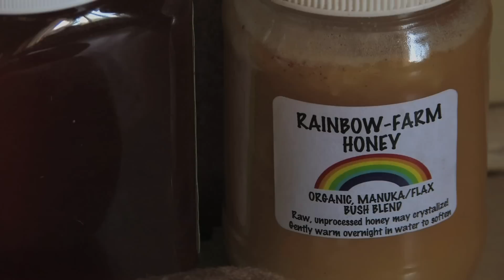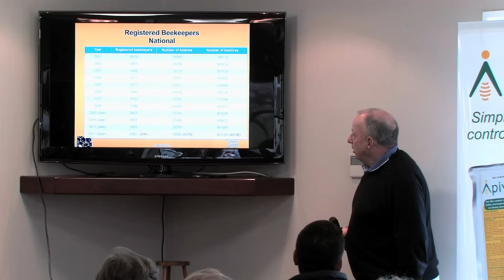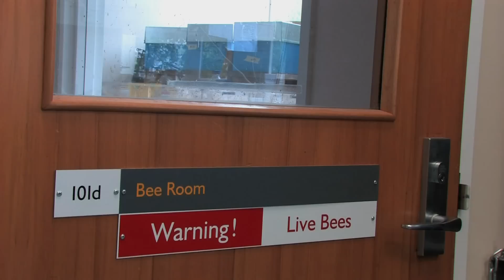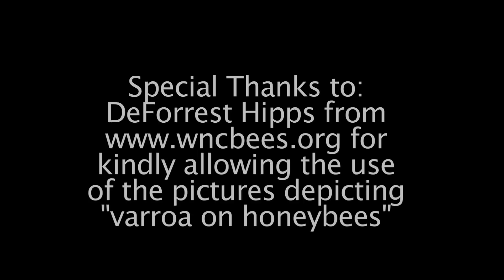Mite_bee_the_last_frontier.mov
Dunedin and Invercargill, located at the very bottom of the South Island of New Zealand, are some of the last areas on Earth where honeybees are free from the threat of varroa mite infection. But not anymore!

Varroa mite has finally arrived to those places, bringing uncertainty and grave concerns to the beekeeping community. With the arrival of the mite comes drastic changes to the honey industry, such as the widespread use of chemical pesticides, resistance to those pesticides and cost increase.

But perhaps the biggest concern is the impact varroa may have on the honeybees' ability to pollinate. Throughout most of New Zealand, varroa has virtually annihilated wild honeybees, putting serious pressures on our agricultural and dairy industries. That's because honeybees are the main pollinators of clover in our country, a staple crop used to feed our sheep and cattle.

Watch our movie to find out how research can help the fight against varroa... and how you can help!